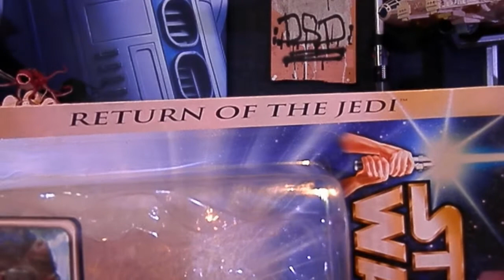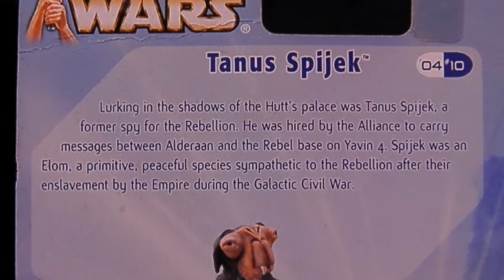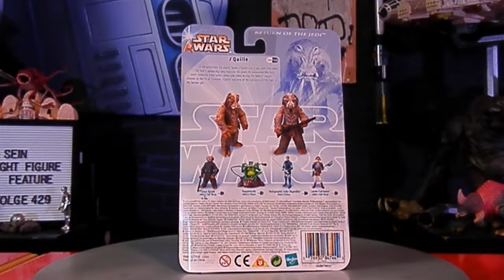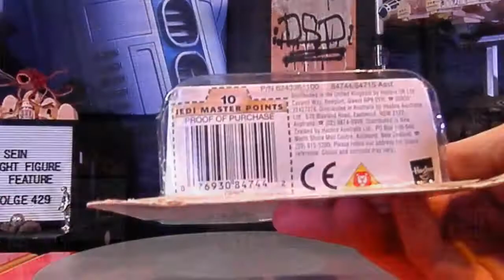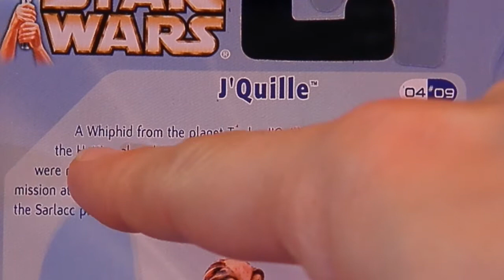STAR WARS - 429 - TANUS SPIJEK & J'QUILLE (JABBA'S SAIL BARGE - ROTJ)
Dieses mal präsentiere ich Euch zwei Vassallen aus Jabba's Barke, TANUS SPIJEK und J'QUILLE, aus der Saga Gold Line von Hasbro.Angeschaut und kommentiert.. ...